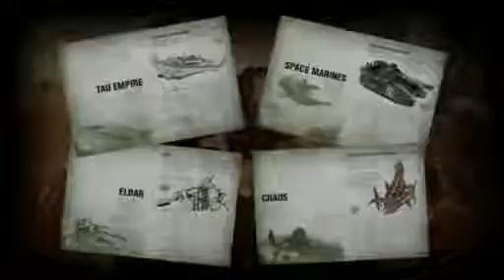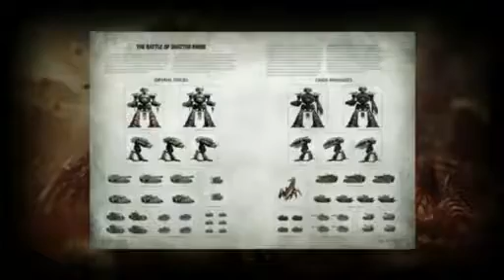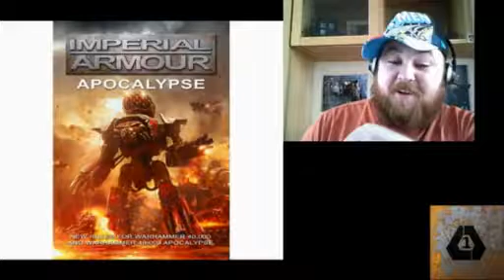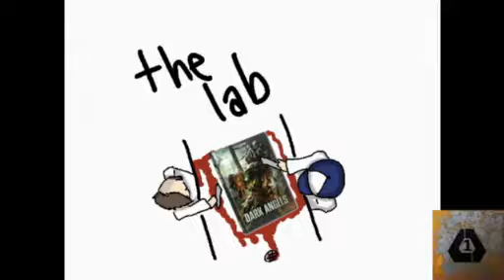The Hammer Episode 27 Warhammer & 40K News, Rumours & Topics Show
This is the twenty seventh episode of the Hammer!

Toxic, Savage and Seb bring you the latest news and rumours as well as most of the usual segments

News & Rumours
Topic: Campiagns
Shamehammer: Seb for caving in and buying Scortched Earth
Unit of the Week:  Tau Riptide
Hobby Tip: Alternative Spraypaints
The Lab: Our Fluffy Black Legion Army Lists